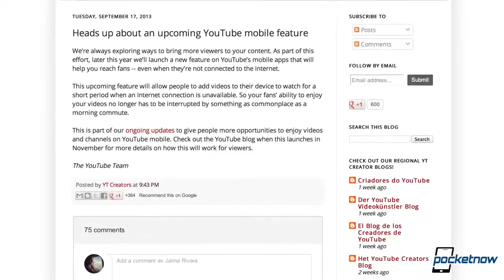iPad 5 Touch ID rumors, CyanogenMod Inc, BlackBerry layoffs & more Pocketnow Daily